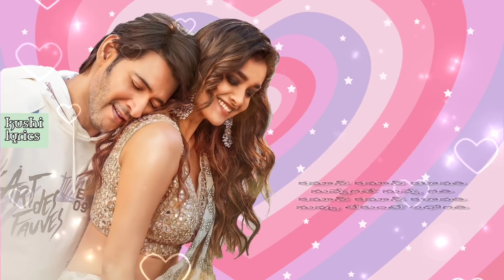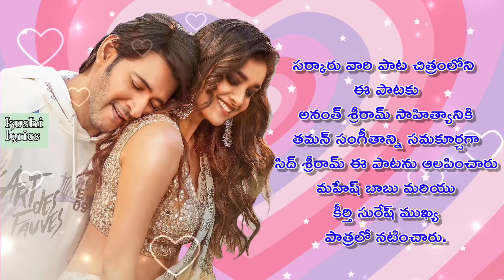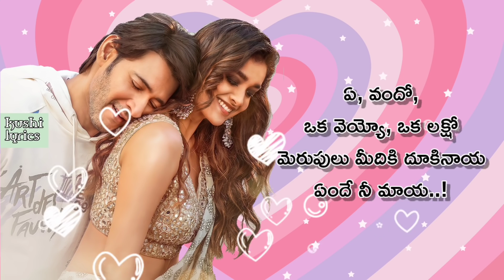Kalaavathi Lyrics in Telugu – Sarkaru Vaari Paata | Mahesh Babu | Keerthy Suresh ontrending#